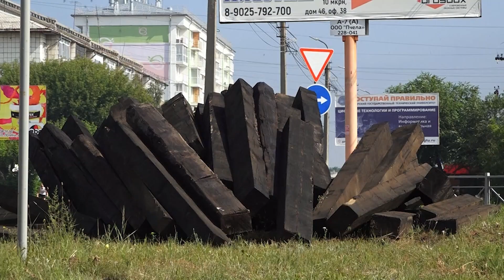В Ангарске на перекрестке Чайковского и Ленинградского проспекта изменится схема движения